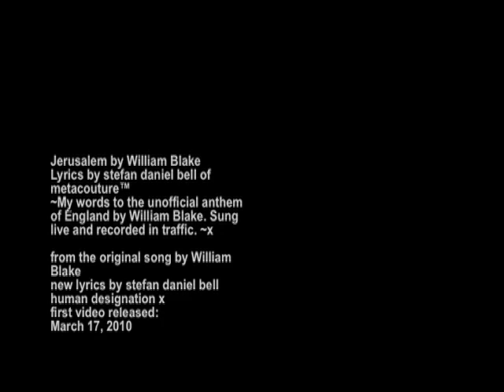Jerusalem by William Blake w English Subtitles ~ lyrics by stefan daniel bell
Jerusalem by William Blake | lyrics by stefan daniel bell of metacouture™
~My words to the unofficial anthem of England by William Blake. Sung live and recorded in traffic. ~x

from the original song by William Blake
new lyrics by stefan daniel bell
human designation x
video released:

Jerusalem

no thought discreet
in modern times
walk upon sacred mountain green
and we are holy lamb divine
in our heart loving pastures seen

and yet our countenance divides
shines no more upon
gilded hills
and sad Jerusalem
building tears
among our dark and panicked wills

release my bow
of burning pride
release my arrows and desire
release my fear
let shrouds unfold
release my despaired fire

i will not cease from mental plight
nor shall a sword replace my mind
until i see
Jerusalem
in peace
between separate hands

human designation x
video released:

~x

Category:
Entertainment